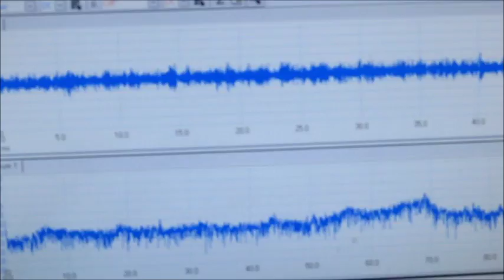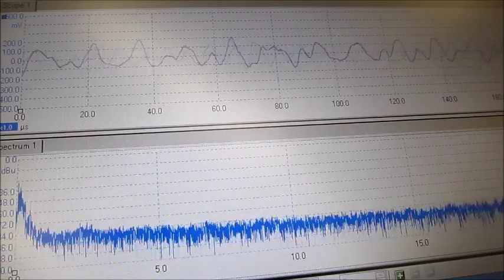２種類の異なる「超音波振動子」を同時に照射するシステム Ultrasonic experiment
超音波実験

１：キャビテーションと音響流の制御技術
２：超音波専用水槽の製造、液循環制御技術
３：間接容器・治工具の設計・応用技術
４：マイクロバブル・ナノバブルの応用技術
５：超音波の測定・解析・評価技術
６：・・・

Ultrasonic experiment

1: Control Technology of Cavitation and Sound Flow
2: Manufacture of Tank Only for Ultrasonic Wave, Liquid Circulation Control Technology
3: Design and Applied Technology of Indirect Container and Jigs & Tools
4: Applied Technology of Microbubble Nano Bubble
5: Measurement and Analysis / Evaluation Technology of Ultrasonic Wave
6: ･･･

　１）パワー洗浄シリーズ（28KHz　300W）
　２）精密洗浄シリーズ（72/KHz　300W）

２種類の異なる「超音波振動子」を同時に照射するシステム